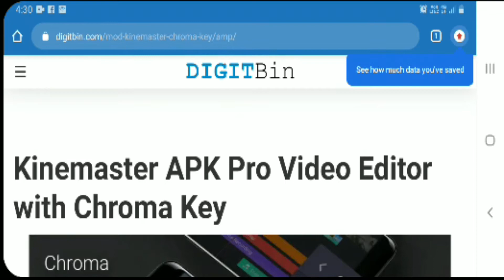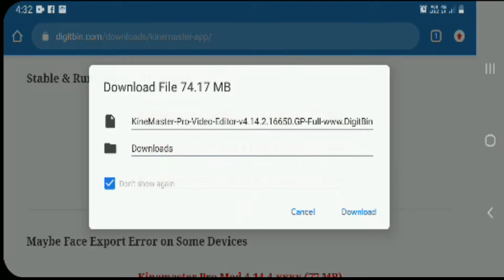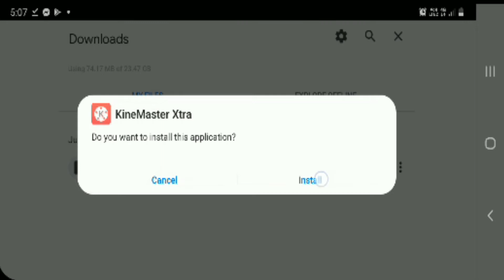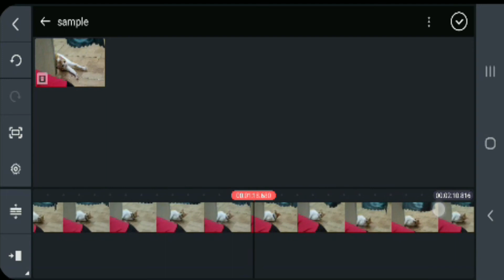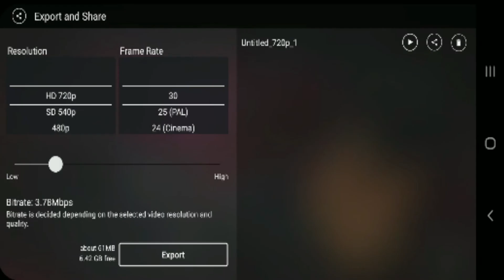EASY STEPS ON HOW TO REMOVE KINEMASTER WATERMARK WITHOUT USING AC MARKET | CheChe Galadlas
In this video, I will show you on how to remove kinemaster watermark in easy way without using ac market. Just follow the steps guys.